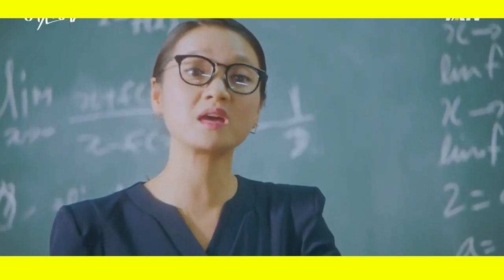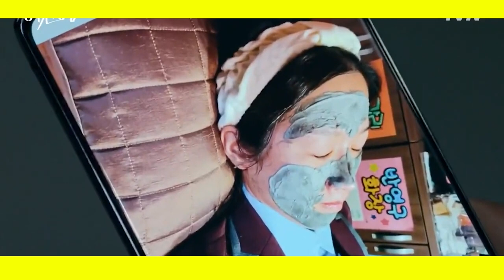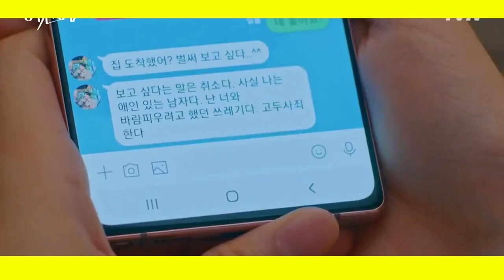Wanita ini bisa berubah dari BURUK RUPA menjadi sangat CANTIK - Alur film True Be4uty 2020 eps 04